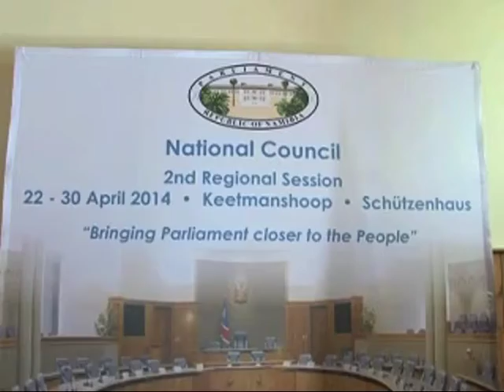National Council Opens-NBC